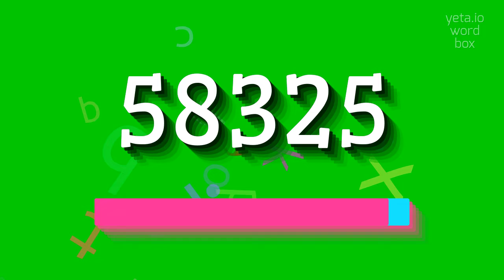How to say "58325"! (High Quality Voices)